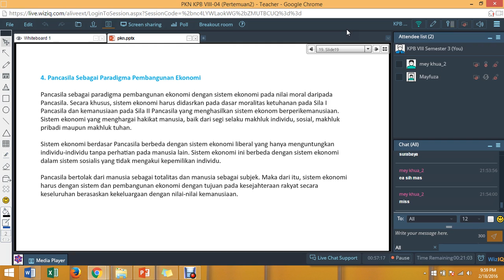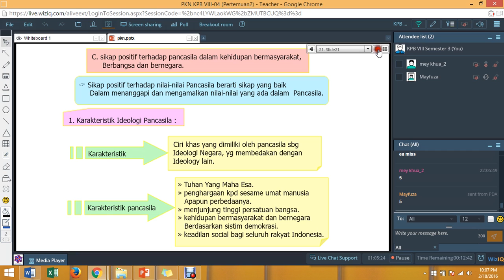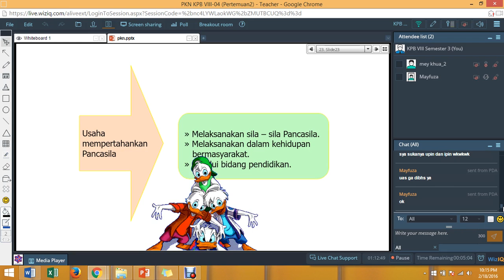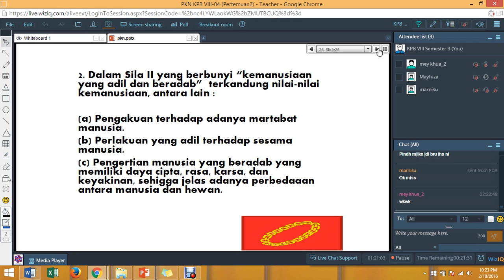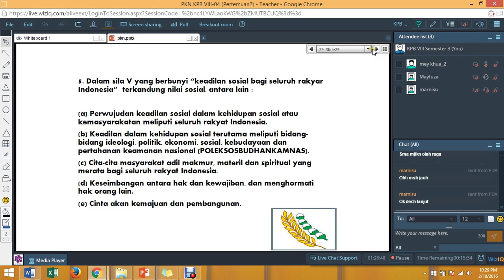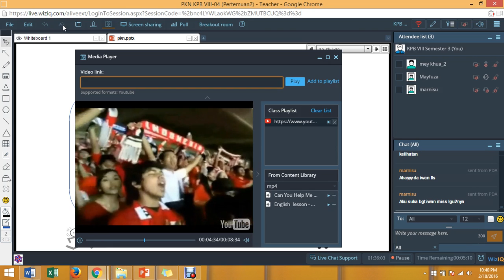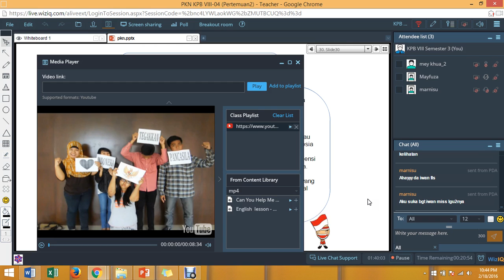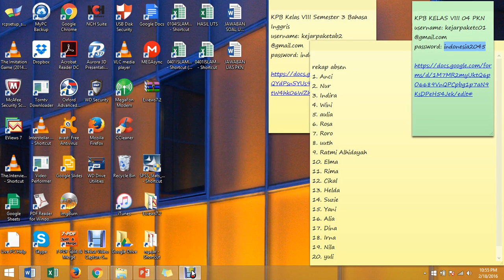pertemuan 2 PKN KPB VIII 4